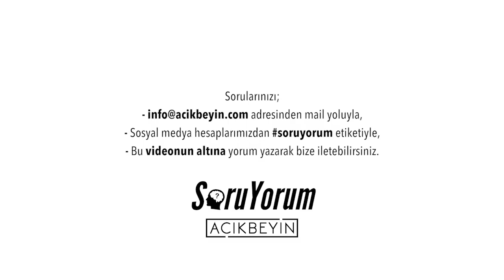SoruYorum - İki Maymun Birbirine Ne Kadar Benziyorsa, İki İnsan Da Birbirine O Kadar Mı Benziyor ?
SoruYorum programımızdan herkese merhaba. İki maymun birbirine benziyorsa, iki insan da birbirine o kadar mı benzer? Aslında hiçte o kadar farklı değiliz. ''İki Çinli birbirine benziyor ben onları ayırt edemiyorum'' deriz. Ama bir Çinli arkadaşımız olsun, bir ay birlikte vakit geçirin. Hiç bir Çinli birbirine benzemez. Sebebi ve sorunu cevabı videonun devamında.. İyi seyirler.

SoruYorum - İki Maymun Birbirine Ne Kadar Benziyorsa, İki İnsan Da Birbirine O Kadar Mı Benziyor ? videomuzu beğendiyseniz diğer videolarımıza göz atmayı unutmayın;